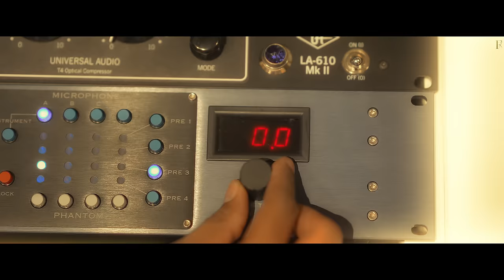New Punjabi Song 2023 |To The Moon - Grovr (Official Video)| Latest Punjabi Song 2023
Future Records & Mani Randhawa presents the Official Video for 'To The Moon ' Written and Composed by Grovr, Music given by Grovr .

Credits:-
Song : To The Moon
Singer : Grovr
Lyrics/Composer : Grovr
Video : Trap Gang Films
Director - Maninder Singh
D.O.P - Ravi Kumar
CGI - VFX NAVI
Colour - Onkar
Project By : Harjot Othi
Produced by : Mani Randhawa
Online Promotion : Target Digital